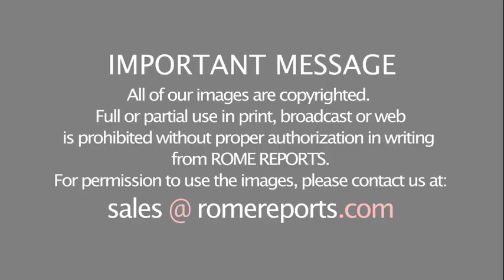Documentary shows emotional visit between the Pope and people with Huntington's disease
“Dancing at the Vatican” recounts Pope Francis' meeting with people affected by this painful, degenerative and hereditary disease.